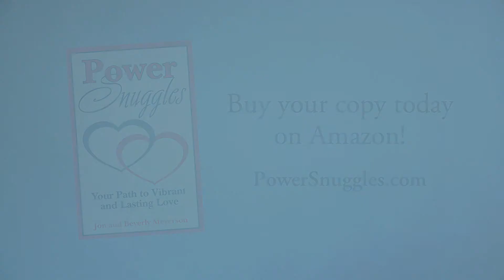Power Snuggles: "Mr Efficiency"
Check out this online video for Jon and Beverly on Power Snuggles! This video showcases the man who can tell you how to best organize any project, the fastest way to complete it and at the lowest cost. He never loses his cool. But, to be successful in love, we must learn totally different skills. We must listen. We must be empathic, caring and considerate of our partner’s concerns. We should comfort them, not criticize them, when they make mistakes. Taking these steps will turn this power struggle into a power snuggle.